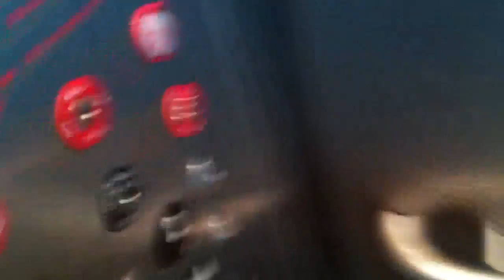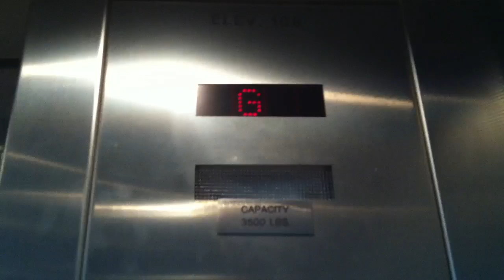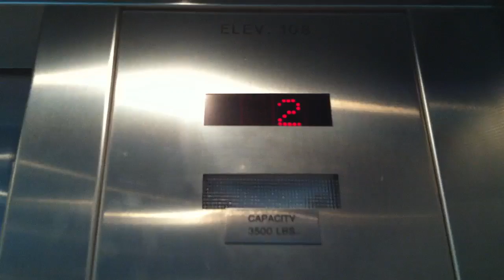Dover Hydraulic Lobby Elevator at the City (Rochester) Public Safety Building